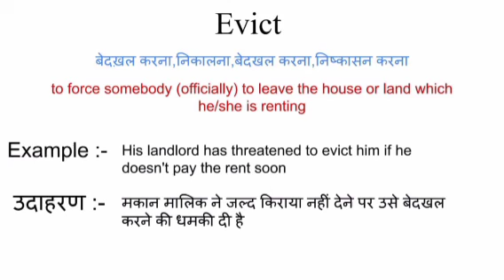Evict meaning in hindi | evict ka matlab kya hota hai | word meaning in hindi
evict meaning in hindi
evict ka matlab kya hota hai
english to hindi
word meaning
what evict
evict का हिंदी अर्थ

flue meaning in hindi
flue ka matlab kya hota hai
english to hindi
word meaning
what is flue
flue का हिंदी अर्थ